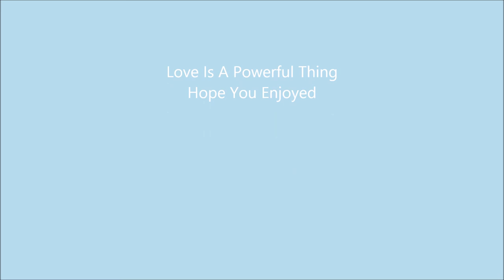FIRST EVER!!!! HAMSTER MATERNITY PHOTO SHOOT!!!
Our Hamsters are going to be parents very soon. If you enjoyed the video and would like a part 2 let me know.